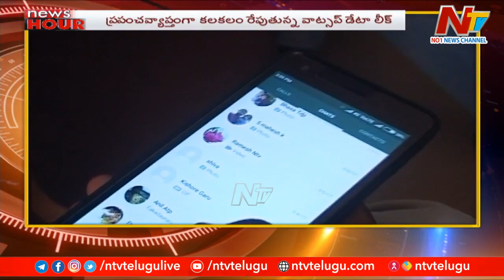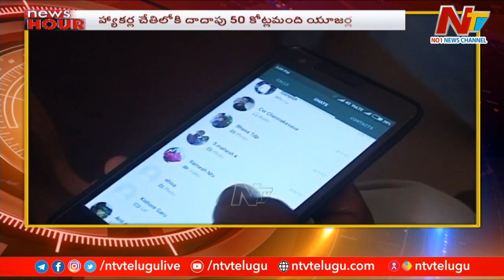News Headlines | News Hour | Ntv Live